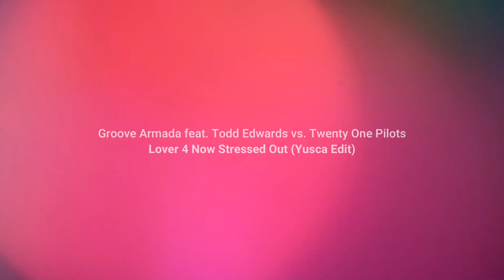Groove Armada feat. Todd Edwards vs. Twenty One Pilots - Lover 4 Now Stressed Out (Yusca Edit)